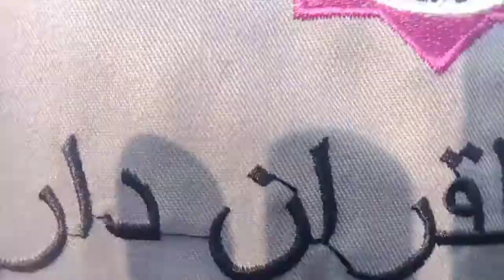Jumat Berkah Jumat Berbagi || 12 Agustus 2022